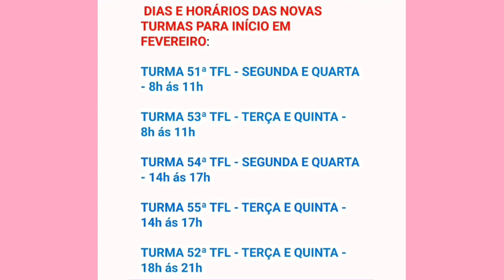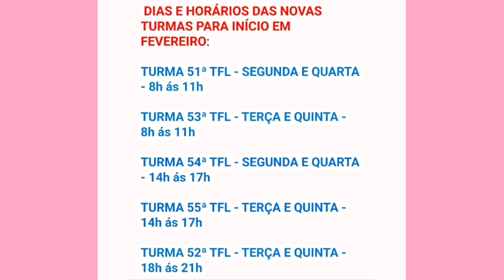CURSO DE LIBRAS 2023 EM BELO HORIZONTE ( início em fevereiro )